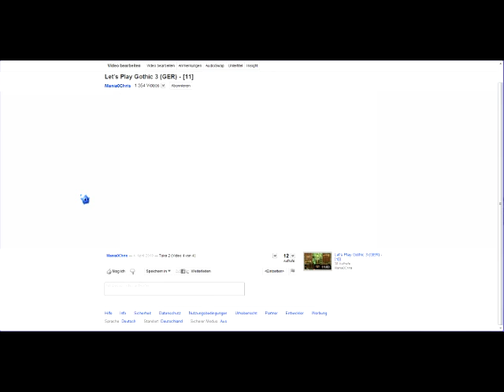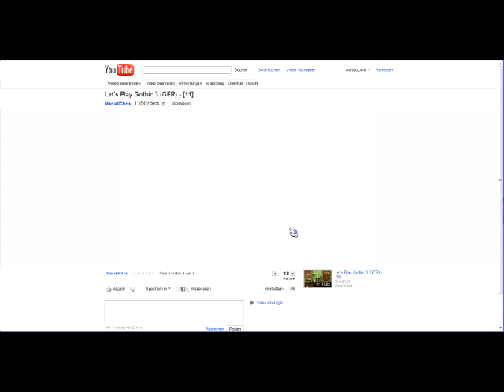Noch ein YouTube Bug